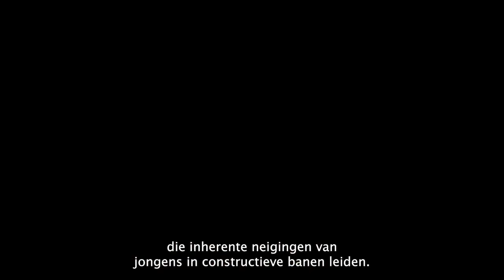Trailer Verboden Terrein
Verboden Terrein is een podcast over gevaarlijke ideeën in de wetenschap. Moraalfilosoof Etienne Vermeersch (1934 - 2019) was iemand die controversiële standpunten niet uit de weg ging, op voorwaarde dat hij die grondig had bestudeerd en onderbouwd. In deze reeks gaat wetenschapsfilosoof Maarten Boudry op zoek naar wetenschappelijk ideeën die op maatschappelijke weerstand en verzet botsen, telkens in gesprek met een centrale gast. In de woorden van Oscar Wilde: ‘An idea that is not dangerous is unworthy of being called an idea at all.’